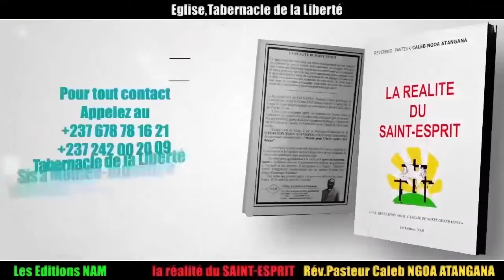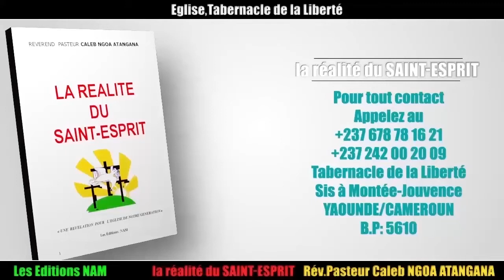145/naf/Appel à la prière pour la Sr Raïssa/07Fev2019